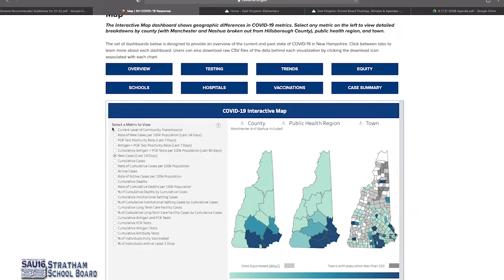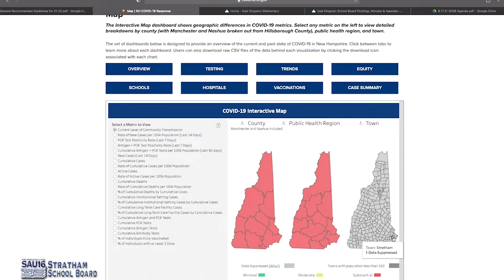Stratham School Board - August 18th, 2021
Stratham School Board Meeting - August 18th, 2021